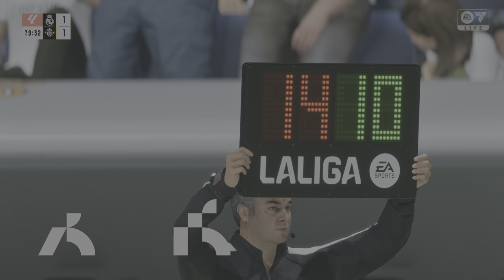FC 25_ Real Madrid vs. Real Betis - Spanish La Liga 24/25 Full Match | PS5™ [4K60]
Real Madrid vs. Real Betis - Spanish La Liga 24/25 Full Match at the Estadio Santiago Bernabeu